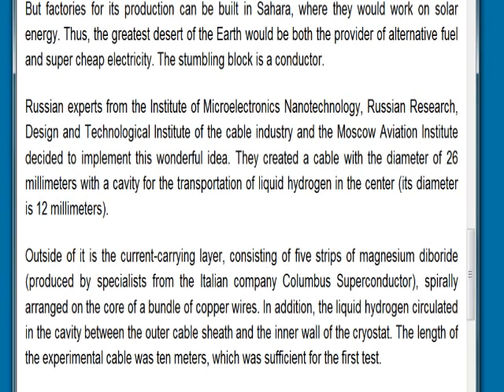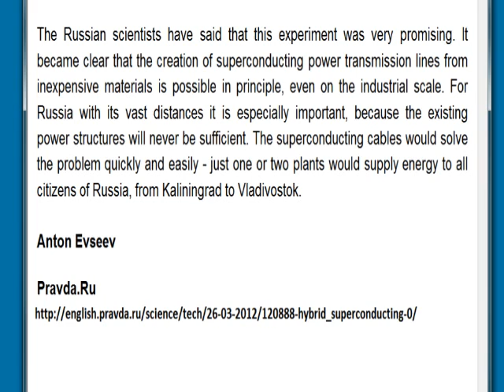Swift Word #3 - Russia's Superconducting Power Cable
"World's first hybrid superconducting electrical cable tests successful" and further global energy ties between Europe, Africa, and Asia.